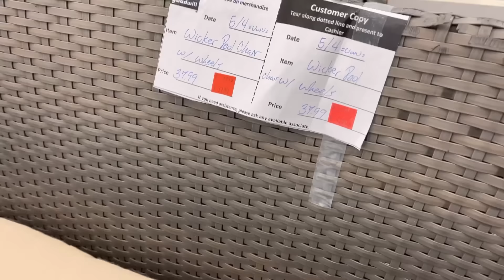Goodwill USA Comprando En La Segunda De Estados Unidos Vamos!!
Hola!! Que felicidad que estés aquí. Diviértete y anímate a hacer Thrifting con este video 🤩

Anillo Happy 🙂

Mateo 6:28

Empieza a Revender HOY haciendo click aquí :

Link de poshmark con $10 💰👏☀️ Si bajas la app puedes utilizar el código APT67 🥳

Kit básico para hacer Thrifting en el Outlet :
Hand Sanitizer en Spray (6pack)
Guantes sin latex/talco

Zapatos cómodos🥳
On Cloud Vinotinto
Sorel blancos
Sorel negros

Mi Pintura de Uñas Favorita 🤩

Musician: Not The King